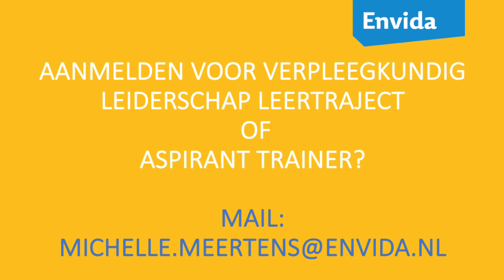Vlog verpleegkundig leiderschap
Michelle Meertens vlogt over verpleegkundig leiderschap en doet tevens een oproep in het vlogje.